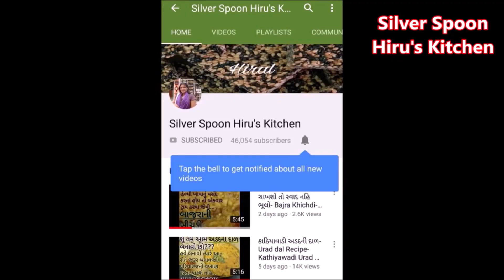શું ક્યારેય લીલા લસણ નુ શાક ને ચટણી ખાધું?Lila lasan nu shak lila lasan ni chutney Green garlic food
મિત્રો Recipe સાથે હવે માણો family vlog